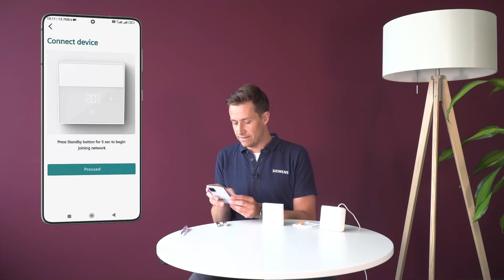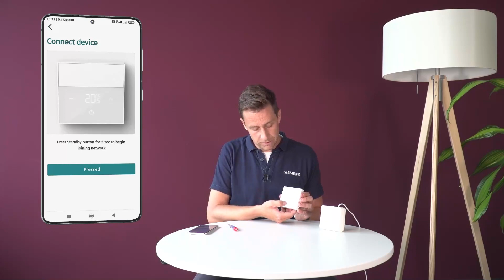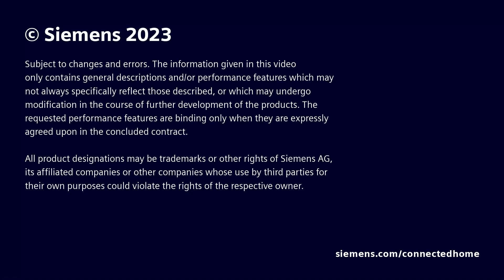Siemens Connected Home – Adding an RDZ100ZB Thermostat